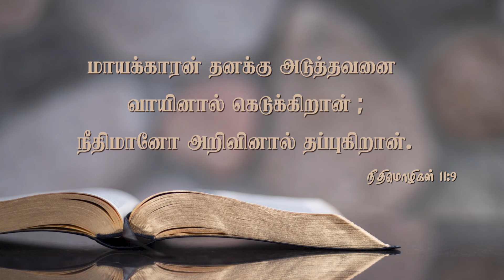Daily Miracle || நீதிமான் || அனுதின அற்புதம் || Jonathan Moses Raj Stira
Follow Jonathan Moses Raj Stira ⬇️
Follow Ministry of Jesus ⬇️
Follow Dr.AnandaStira ⬇️
Follow Mrs.Margret Stira ⬇️
Follow Dr.Jane Joshua ⬇️
Follow Rev.Dr.A.Joshua ⬇️
Follow Deliverance Church ⬇️
Digital Media Powered by MOJ STUDIO